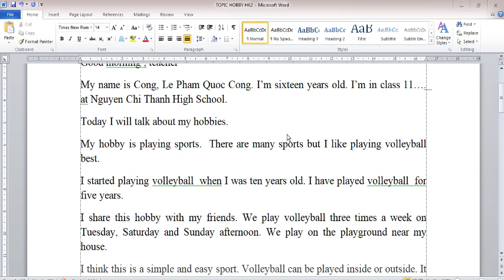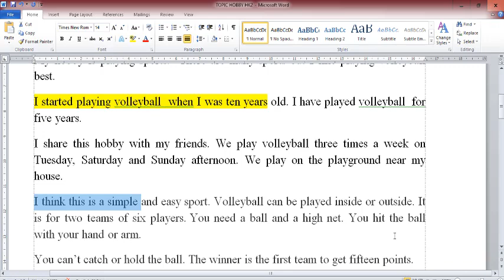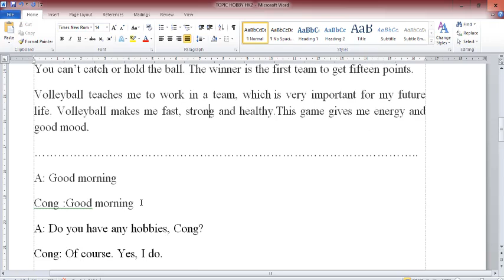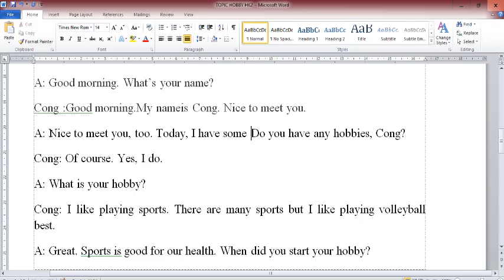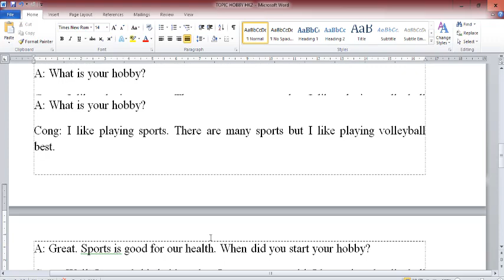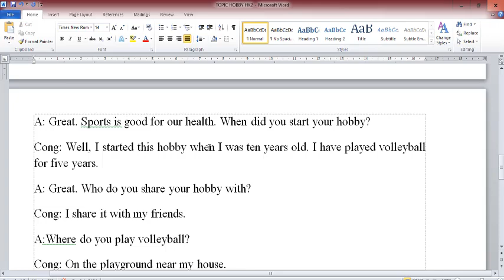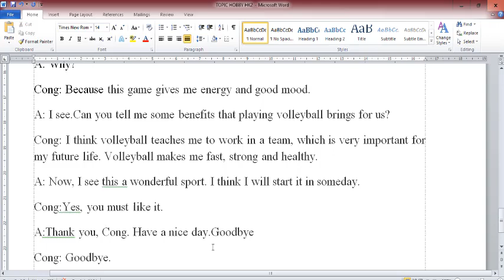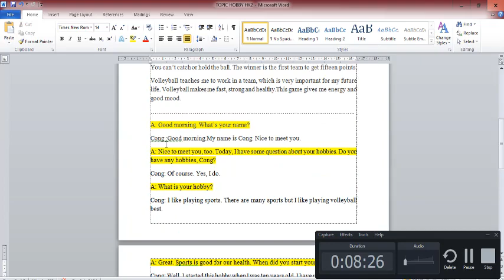Topic ôn thi nói speaking HK2 Tiếng Anh 11 (Hobbies)